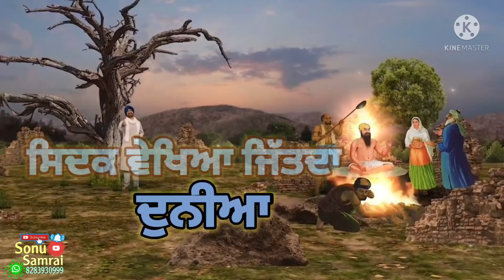Sidak Patshah Da Dharmik Status By Ravi Sharma